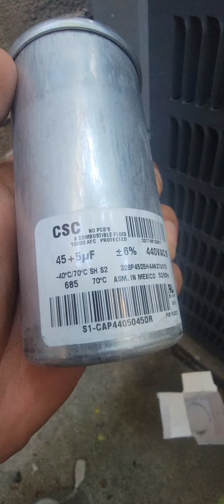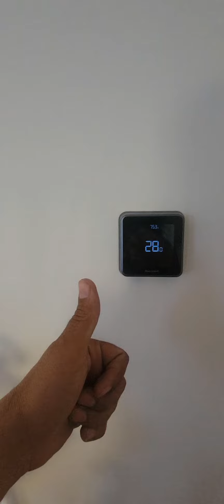My AC unit is working, but no cold air